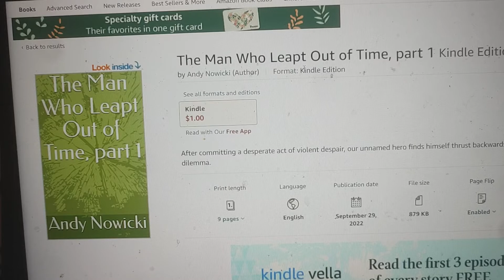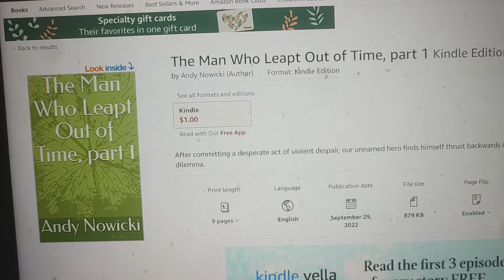Going back in time and cuckolding yourself for just $1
Purchase "The Man Who Leapt Out Of Time" for the price of 1/5 of a gallon of gasoline: